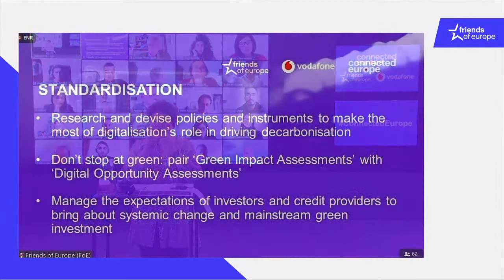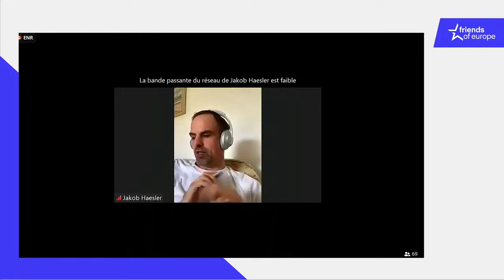Green Europe Policy Debate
As Europe navigates the digital transition, what is already in its toolbox – and what needs to improve – to ensure it is also a genuinely green transition that will transform people’s lives for the better? We gathered experts to discuss how best to leverage digital technology towards this end.

0:00 Introduction
4:03 Recommendations on standardisation
6:19 Agnieszka Skorupinska, Senior EU Affairs Advisor at Vodafone
11:32 Rose Tamsin, Senior Fellow at Friends of Europe
12:22 Corrado Pirzio-Biroli, Chief Executive Officer of the Rural Investment Support for Europe (RISE) Foundation
17:41 Rose Tamsin, Senior Fellow at Friends of Europe
18:49 Jakob Haesler,  Managing Director at Foxdixneuf and European Young Leader (EYL40)
22:11 Rose Tamsin, Senior Fellow at Friends of Europe
22:45  Andrea Mairate, Economic Advisor in the European Commission Directorate-General for Economic and Financial Affairs
28:39 Rose Tamsin, Senior Fellow at Friends of Europe
30:07 Fabio Marchetti,  Director of the International Affairs Department at Generali
34:51 Rose Tamsin, Senior Fellow at Friends of Europe
36:04 Taavi Rõivas, Senior Fellow for Connected Europe and former prime minister of Estonia
39:51 Rose Tamsin, Senior Fellow at Friends of Europe
40:32 Nuno Lacasta, CEO of the Portuguese Environment Agency (APA)
44:50 Rose Tamsin, Senior Fellow at Friends of Europe
46:03 Lindsey Nefesh-Clarke. Founder & Managing Director of Women's Worldwide Web (W4) and European Young Leader (EYL40)
48:57 Agnieszka Skorupinska, Senior EU Affairs Advisor at Vodafone
51:22 Rose Tamsin, Senior Fellow at Friends of Europe
53:19 Sirpa Pietikäinen, Member of European Parliament
58:13 Rose Tamsin, Senior Fellow at Friends of Europe
58:38 Ana Teles, independent expert at the European Commission
1:00:48 Rose Tamsin, Senior Fellow at Friends of Europe
1:02:01 Ivone Pereira Martins, Urban Sustainability Strategic Coordination at the European Environment Agency (EEA)
1:06:25 Rose Tamsin, Senior Fellow at Friends of Europe
1:08:03 Philippa Roberts, EU Representation of Salzburg, Austria
1:09:16 Rose Tamsin, Senior Fellow at Friends of Europe
1:10:16 Robert Shirkey, Executive Director at OurHorizonOrg and European Young Leader (EYL40)
1:13:12 Rose Tamsin, Senior Fellow at Friends of Europe
1:13:45 Jakub Zientala
1:15:13 Rose Tamsin, Senior Fellow at Friends of Europe
1:16:03 Mariem Mhadhbi, Founder of Watermilladvisory
1:17:48 Rose Tamsin, Senior Fellow at Friends of Europe
1:18:30 Razvan Foncea, UN Youth Delegate from Romania
1:20:18 Rose Tamsin, Senior Fellow at Friends of Europe
1:20:47 Taavi Rõivas, Senior Fellow for Connected Europe and former prime minister of Estonia
1:22:38 Rose Tamsin, Senior Fellow at Friends of Europe
1:22:44 Lindsey Nefesh-Clarke. Founder & Managing Director of Women's Worldwide Web (W4) and European Young Leader (EYL40)
1:24:11 Conclusion